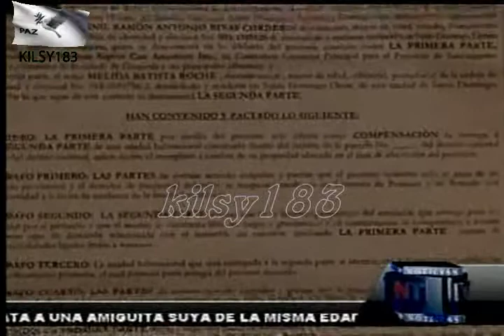noticias telemicro esta en ti 14